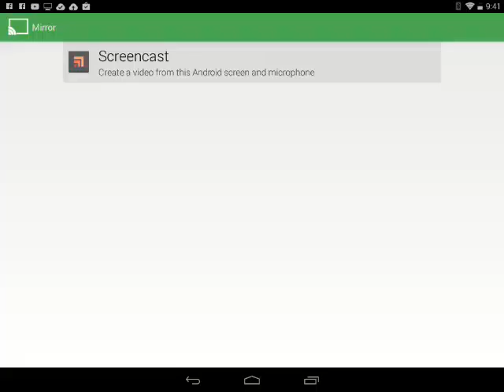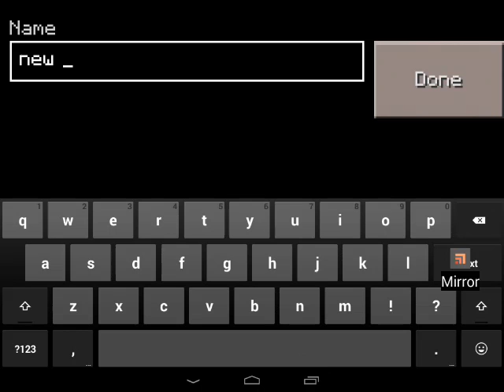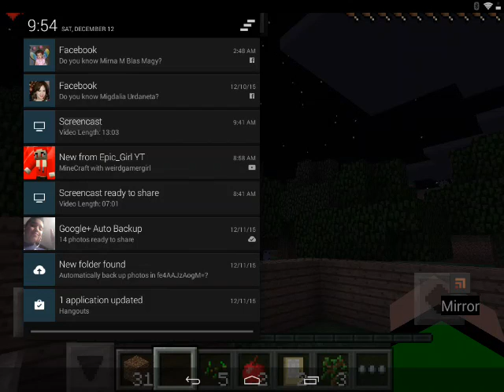New survival series | HOUSE! minecarft